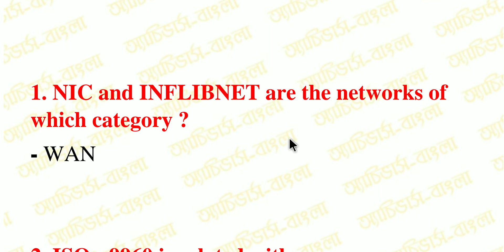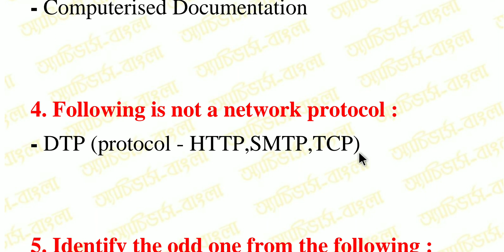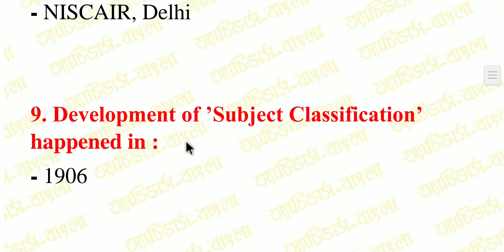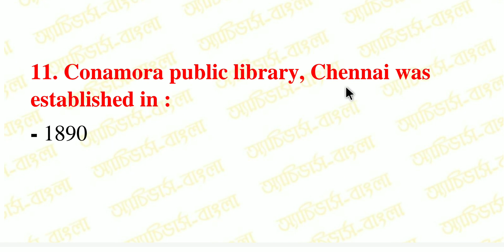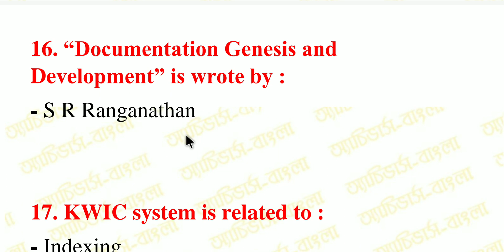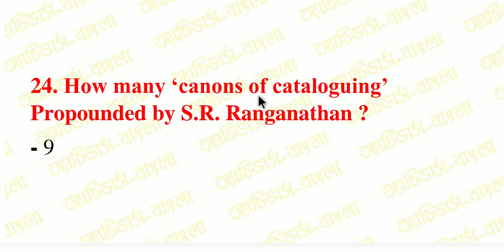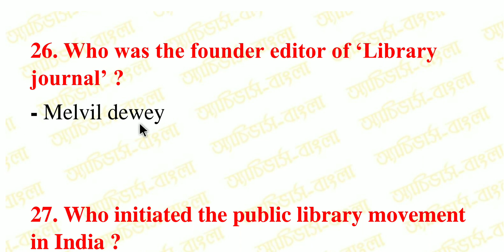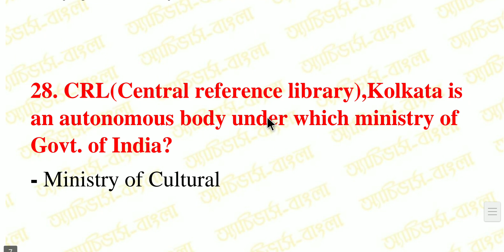Important LIS MCQs in Bengali & English For any Library Exam or Interview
Achievers academy
Achievers yearbook
Achievers
Achievers bangla
Achievers - bangla
Achievers bengali
Bangla achievers
Math tricks
Shortcuts
Shortcut tricks
Shortcut math tricks
Gk
General knowledge
Gk in bengali
Bangla gk
Gk pdf
Primary tet
Ctet
Rail
Bank
Ssc
Psc
Wbcs
Preparation
Online preparation
Mock test
Mcq
Library science
Ddc
Cc
Current affairs
Reasoning
Practice set